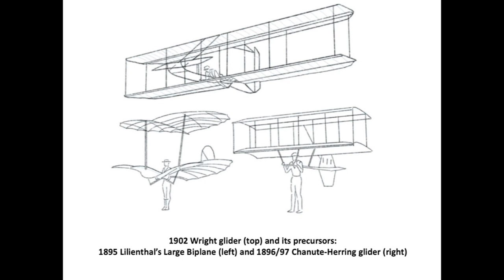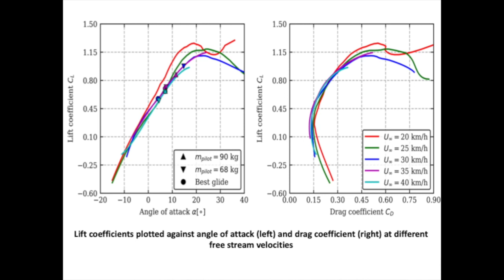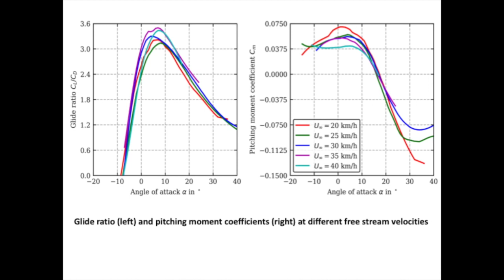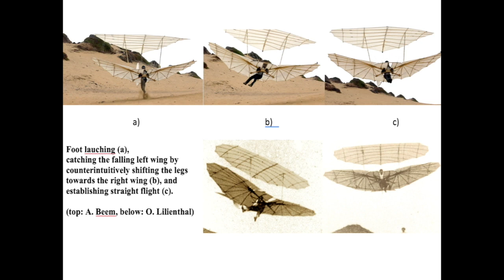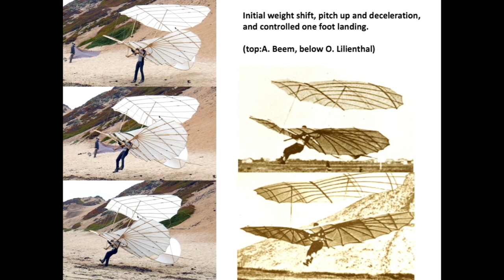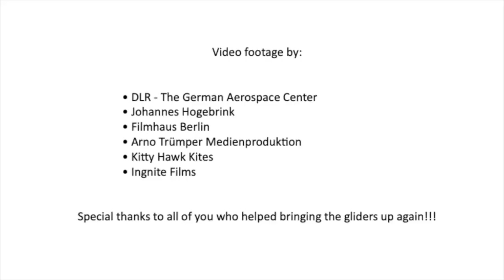Otto Lilienthal's Large Biplane - lift, drag, pitching moment and flights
Short presentation of the aerodynamic testing results obtained from Otto Lilienthals' authentic "Large Biplane" replica including short flight reports